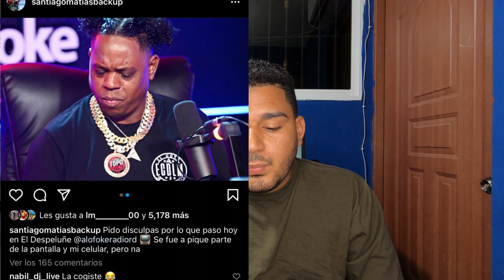Santiago Matías Y Dj Topo se entran a trompada y desbaratan cabina.